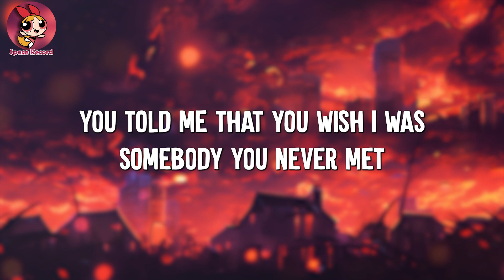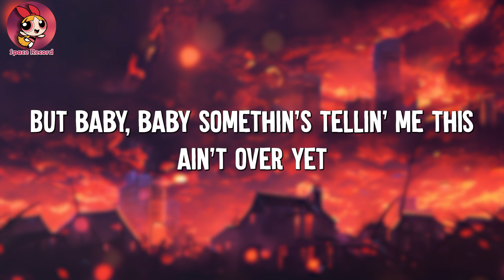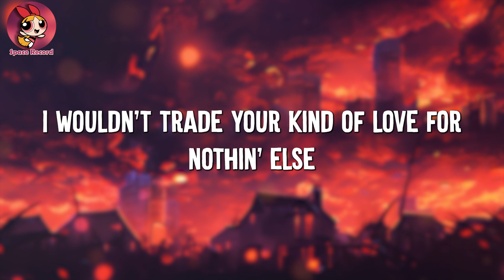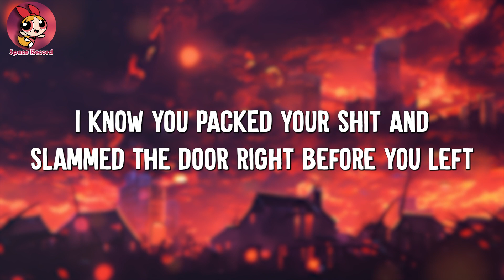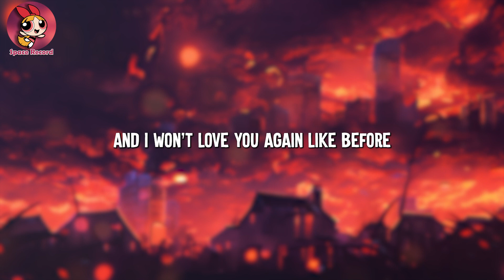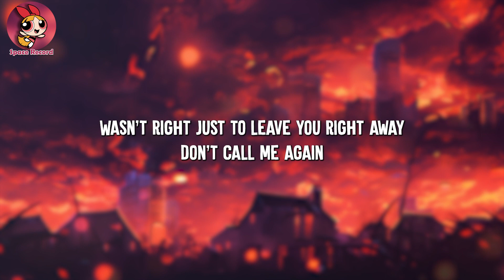Last Night - Morgan Wallen (Lyrics)